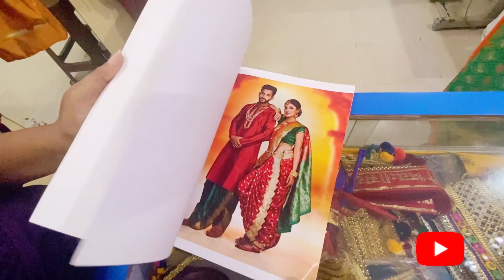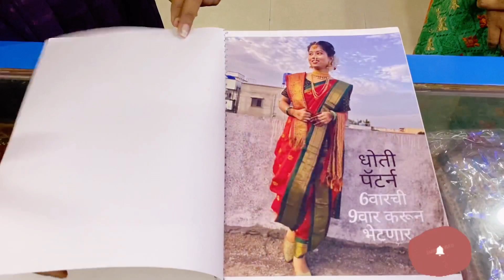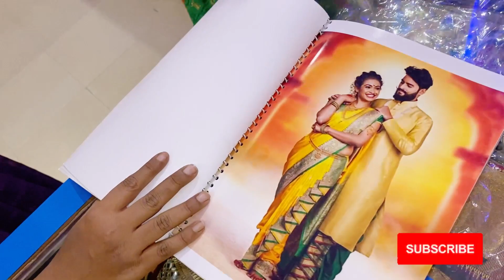Readymade Nauvari Saree on Rent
49 प्रकारच्या नऊवारी साड्या घालण्यास तयार ? त्यांना सहजपणे कसे शोधायचे???
रेडिमेड नऊवारी साडी स्वस्तात कुठे मिळेल हे या व्हिडिओत तुम्हाला पाहता येणार आहे.

पत्ता -
Riya Collection,
Gurukrupa appartment, Shop no 5.
Near by Sonali Jewellers,
Market Road, Kalyan West, Kon Gav.

lahan mulina sadi kashi nesavi
शाही मस्तानी साडी कशी शिवायची सोप्या पद्धतने अगदी कमी वेळेत
16 प्लेट ची शाही मस्तानी साडी कशी शिवायची
नऊवारी ब्राह्मणी साडी नेसा सोप्या पद्धतने